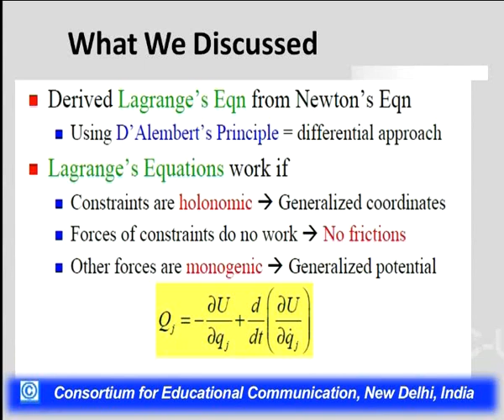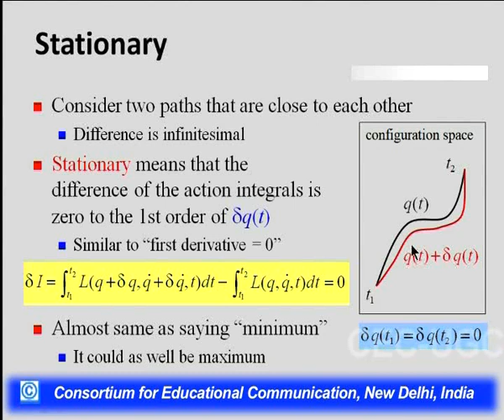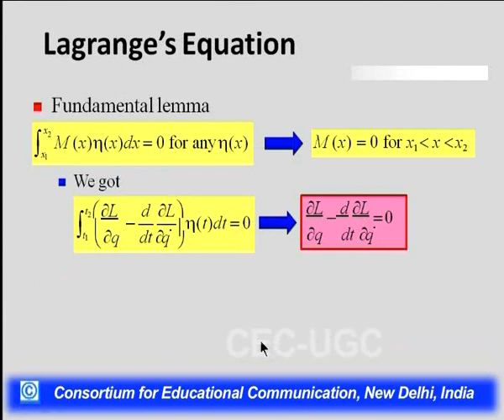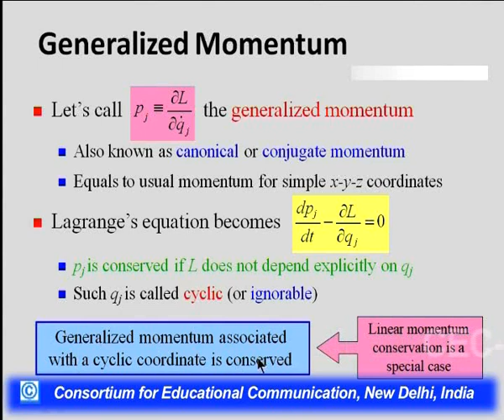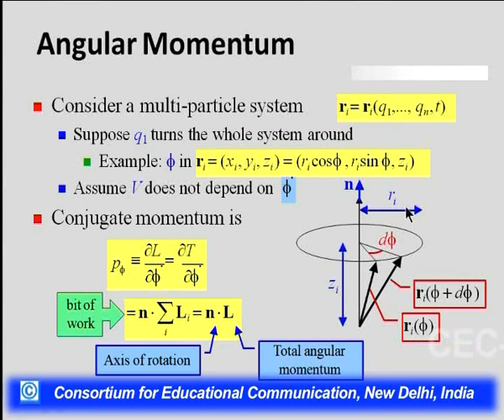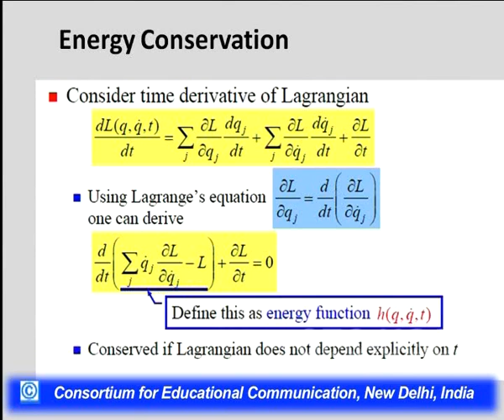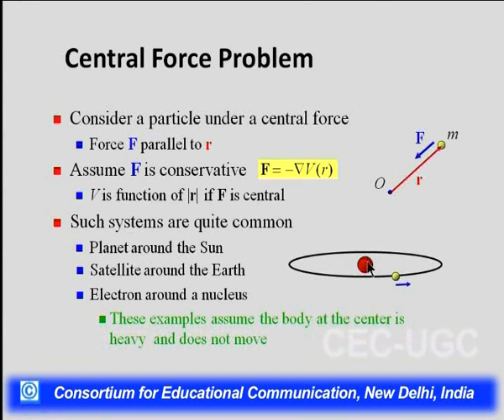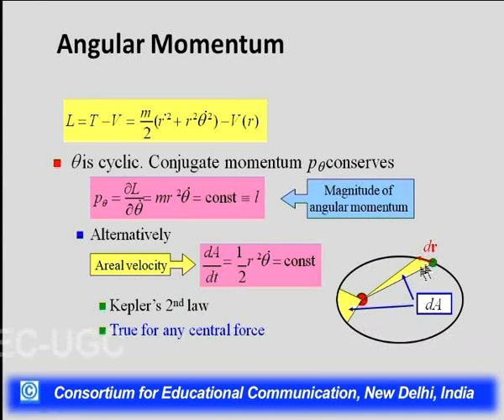Classical Mechanics III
This Lecture talks about Classical Mechanics III